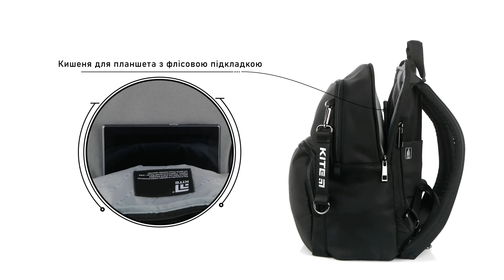Рюкзак підлітковий Kite Education модель 2589S | Огляд рюкзаків Kite™ 2023 | Kite Official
Рюкзак Kite 2589S виконаний із міцного поліестеру. Охайна маленька модель з безліччю кишень – трендовий маст-хев, який порадує чудовою практичністю та стильним дизайном.

Базовий лаконічний рюкзачок підійде до будь-якого стилю одягу та ефектно доповнить повсякденний лук.

Модель рекомендована для підлітків віком від 12 років та дорослих, на зріст: 145 – 175 см.

≡ РЮКЗАК KITE 2589S ЗОВНІ↓:
★ зручна ущільнена спинка;
★ м'які регульовані лямки анатомічної S-подібної форми – комфортні та легкі;
★ об'ємна фронтальна кишеня на блискавці;
★ кишеня на магнітній кнопці;
★ потайна кишеня на спинці;
★ кріплення для фіксації рюкзака на валізі;
★ ущільнена текстильна ручка-петля;
★ практичне посилене дно;
★ високоякісна фурнітура.

≡ РЮКЗАК KITE 2589S ВСЕРЕДИНІ↓:
★ основне відділення;
★ відділення для планшета;
★ кишеня для телефона з флісовою вставкою для захисту екрана;
★ бічна внутрішня кишеня на блискавці для пляшечки або невеликого термоса;
★ внутрішня кишеня на блискавці;
★ кишенька для дрібниць;
★ зручна знімна ключниця на карабіні;
★ міцна брендована підкладка;
★ навігаційні іконки, що підказують призначення кожної кишеньки.

Kite — першокласні рюкзаки.